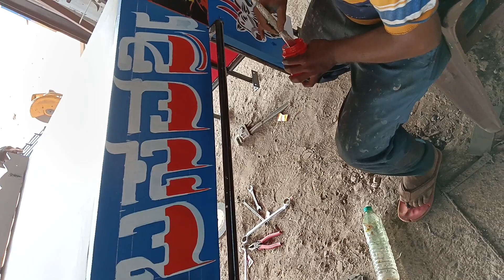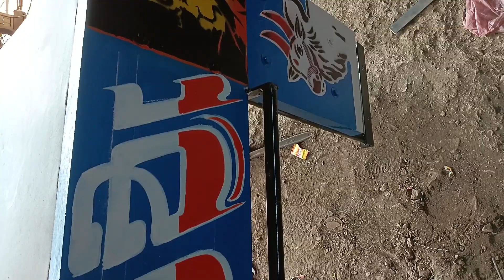April 4, 2024